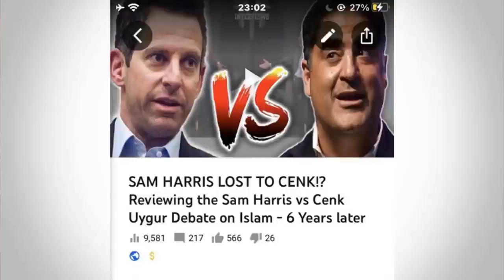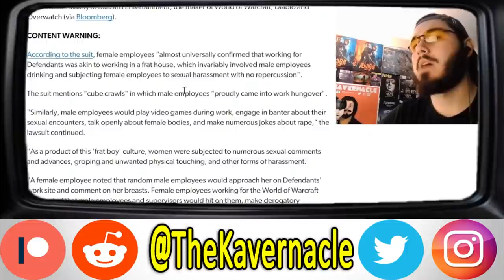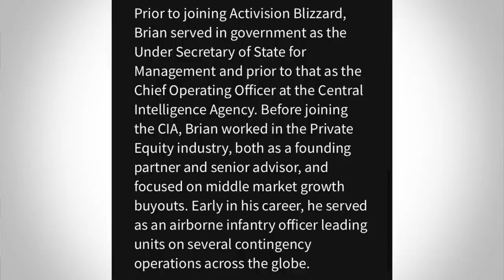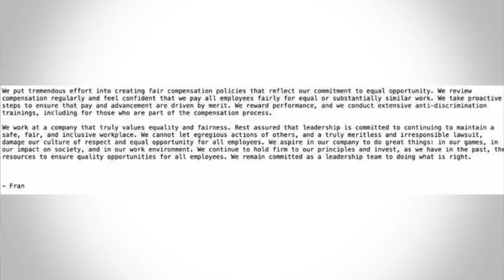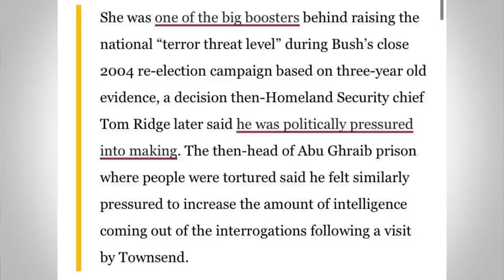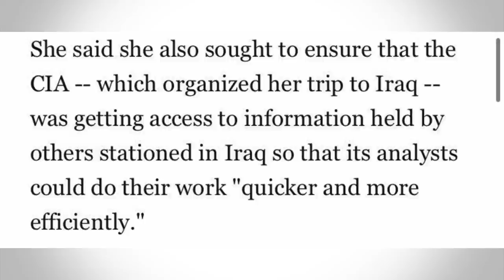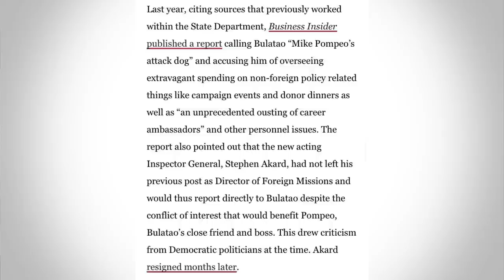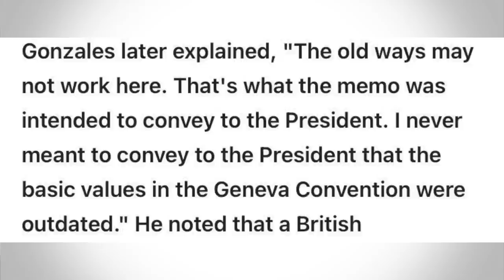Call of Duty Publisher is Run by REPUBLICANS Who Oversaw Bush's TORTURE Programs and Trump's CIA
Conservatives always seem to complain about the so called political agenda's of various developers infecting their favourite gaming franchises. Something they are more quiet on are both the awful right-wing politics that are front and centre in military shooters or the prominence of former Republican donor, activists and politicians in gaming. Donald Trump's brother was a board member of Bethesda, while Activision-Blizzard has, in 2021, hired two veterans of the Bush administration and one of the CIA under the Trump Administration.

Fran Townsend is most notorious in this regard, with the top people running Abu Ghraib telling the press in 2004 that she personally told them to ramp up interrogations to get more 'results' out of the prisoners.

I break this down in the video.

.00:00:00 - Intro
00:04:05 - The California lawsuit against Activision-Blizzard
00:06:38 - Activision hires 3 former GOP Government officials
00:09:25 - The delightful career of Fran Townsend ft Abu Ghraib
00:19:06 - The former CIA official and Pompeo's besty working for Activision
00:21:50 - Former Bush lawyer now lawyer for Activision-Blizzard
00:25:30 - Responding to people who say you shouldn't boycott Activision because it might hurt the developers

Thanks to my patrons:
-Xero Britt
-EB
-Scrumptical
-Steeze4Real
-Salty Marshmellow
-Garlic Bread
-Kunal Dhir
-James Karanicholas
-Nico Gillespie
-Patrick Johnson
-Devon Alexander
-Mac Berg
-M4crolid
-Nicholas Walls
-Stephen Reineccius
-The Incredible Bastard
-Sean Locke
-Andrew Brown
-Kyle Rogers
-Martin Teshome
-Sarah
-Patrick Mansfield Niemi
-Rioting Pacifist
-Devon
-Martina
-Del Toro
-Joel Meltzer
-Marcus Octavian
-Molly Frances
-Jaycee Urbina
-Tarsibu
-Ryan Van Schaack
-Chanka Ranatunga
-Erik Anderson
-pp2bigjg
-fei chang
-Abdulla Althani
-Alex Bryant
-Jordan Southerland
-Robert Wells
-Jimmy
-Expat Cat Dad
-Rick Rottman
-Minor Threat Recordings
-Tekailila
-David L
-Bredan Bonner
-TierZer0
-Gia Alvarado
-Elias Christo
-MisterBones
-SellSword
-Brandon Hernandez
-Filip Hazubski
-Blue
-matyram
-Muzammil Butt
-KalishnaKat
-Mike Yocom
-King Onyx
-Travis Ard
-Noodle
-Ben Snow
-Cate Regan
-I'm a Spooky Kitty
-Zoey Olivia
-Christopher Disorbo
-Fragment 44
-interlinx
-Saxon Cross-Peavler
-Trevor Price
-João Pedone
-Fern Aguilar
-Odin
-Harry Exantus
-Jared Marnin
-DrA
-Tara Dean
-Brandon McClure
-Jirados
-Syd L
-STEAG1
-Danielle Baldrige
-Jola
-Dave G
-Eliott
-Conor Power
-Alice B Gardner-Bates
-Yared Rodríguez
-Nicholas Graf
-Aaron
-Sergej Ilger
-Anna
-Div Arnold
-Denim Brcina
-Christopher White
-Technicka
-Libre Spirits
-Andrew Kurz
-Bubbery314
-Alice Chu
-Kenneth Frierson
-The Kinights of Glenn
-CptSkyCancer
-Lucy Fitzgerald
-Daniel Joslyn
-blbstejn
-Turqoise Linen
-Callum Moore
-Coffeebreath
-GyStation64
-Michael Braee
-Nicholas Alvarado
-Bradley Bodee
-Stacey Solano
-Daniel Klein
-Ema
-Zeta
-Brian
-Sri
-Typhoon Abi
-Calvin Scherer
-Raphael
-Imran
-Manmeet Rana
-Walking the Steps
-Lobo
--Divink
-Genevieve Walsh
-Ashley Doyle
-Emma
-Jordan
-Corey
-Someguy
-Mackenzie Goodwin Tran
-Zachary Haines
-Samantha Louis
-Shane Stoney
-Thomas M
-Oenig
-Hannah Sheffield
-Malibongwe Busakwe
-Jeffrey Terra-Salomao
-Lorias
-Splendid Cowhoof
-Stefan
-Soi
-Brosnan
-Carter S
-Rymmirt
-Martin Lopez
-Anastashia Carroll
-Daniel Bristol Barnes
-Nolan Ferree
-N Michael
-Sara
-Matt
-Specter
-Subhan Farooqi
-Alex Weymier
-Libby DVR
-Peter Reyes
-Spencer
-Jonathan
-MJBossstones
-Brian Lathrum
-Lanoris
-Natalya Salander
-MXIIA
-Tito
-Shounak Sarkar
-Nicholas Donaldson
-Kimolga
-Allen
-Matt
-AttackOfthenerd
-Jules
-Drusilla
-Travis
-Johnny Starro
-Julio Pintos
-Stephen T Bufkin
-Pegasus Coconut
-Saiyan Hajime
-Sierra Whiskey
-Tracy Wang
-That Bear over there
-Esther
-Austin Wildeboer
-Evelyn